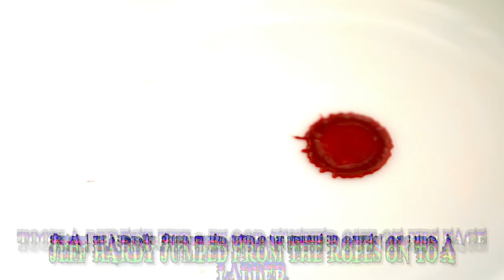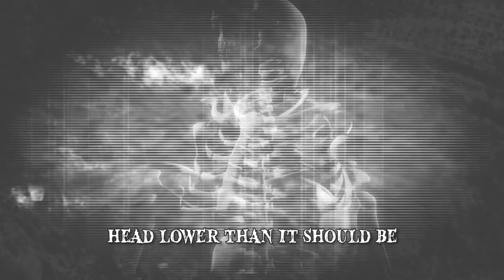7 of the World's Worst Wrestling Injuries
The world’s worst wrestling injuries of all time! From broken bones to serious pain, these are the most horrifying injuries caught on live TV.

7: Joey Mercury
To ‘botch’ in professional wrestling means to attempt a scripted move or a scripted line that ultimately does not come out as planned because of a miscalculation, slip-up or mistake. Most botches are harmless & mainly consist of a wrestler missing his cue, improperly delivering a line or falling before an opponent’s move connects. However, there are examples of botches that have resulted in injuries. In late 2006 during WWE’s event Armageddon, Joey Mercury & his partner John Morrison took part in a four way tag team match.
6: Steve Austin
In 1997, ‘Stone Cold’ Steve Austin was one of the WWE’s quickest rising stars that had achieved a massive following due to his rebel persona. Although his popularity would continue to grow, his career would forever be plagued by an injury he sustained during an Intercontinental Title match against Owen Hart at Summerslam 1997. Near the end of the match Hart performed a piledriver on Austin, which is a sit-down, upside down slam. However, Austin’s head was much lower than it should have been in order for his neck to be protected. When Hart dropped him, Austin’s head & neck were jammed hard into the ground & he was immediately unable to move his shoulder & neck muscles. He struggled through the pain to complete the match’s predetermined finale.
5: Shawn Michaels
While competing in a 1998 Royal Rumble match, Shawn Michaels, who was at the height of his career at the time, sustained a back injury that would cost him four years of his career. The accident took place during a ‘casket match’ between Michaels & the Undertaker. The objective of the fight was for one wrestler to put the other in a casket & close the lid. In order for the wrestlers to complete the scenario, a ‘casket’ had been placed ringside. After performing a reverse jump from the ring, Michaels landed with his back on the edge of the casket. He did not realize it at the time, but the injury resulted in one shattered & two herniated disks in his back.
4: Darren Drozdov
During a 1999 match against D’ Lo Brown, Darren Drozdov sustained one of the most severe injuries in professional wrestling history. When Brown performed the running powerbomb, his signature move, on Drozdov, he was unable to get a proper grip on him, because the latter was wearing a loose shirt during the match. Drozdov also failed to perform a proper jump to assist Brown in the lift leading up to the powerbomb. Drozdov landed on his head & fractured two disks in his neck.
3: Mick Foley
Also known as Cactus Jack, Dude Love or Mankind, wrestler Mick Foley was respected among his peers & loved by wrestling fans for his physical toughness. Throughout his career Foley would engage in a number of hardcore matches in which he would go through tables, barbed wire. During a mid-1998 match against the Undertaker, Foley’s tendency for always pushing his physical limits almost produced a fatal outcome. The ‘Hell in a Cell’ match took place during a WWE King of the Ring event & the competitors faced off in steel cage measuring 15 to 20 feet that had been erected over the ring.
2: Sid Eudy
Standing at 6 foot 9 & weighing over 300 pounds, Sid Eudy’s constitution meant that attempting aerial maneuvers would be quite a challenge for him. Unfortunately, during a 2001 match for the WCW World Heavyweight Championship, his reluctant attempt at executing a ’big boot’ from the top of the second turnbuckle resulted in a near career-ending injury. The move consisted of him kicking with one foot extended while landing on the other. Eudy botched the landing & broke his leg in half, snapping both the tibia & the fibula.
1: Owen Heart
Owen Harts incident inside the ring is often cited as the most heartbreaking moment in professional wrestling history. It took place during a 1999 WWE event called ‘Over the Edge’. At the time Owen Hart was wrestling under the ‘Blue Blazer’ persona, an unpopular & buffoonish superhero. The plan was for Hart to be lowered from the ceiling high above the ring with the use of a harness & grapple line. The harness featured a quick-release mechanism. Hart had performed the stunt a few times before. As soon as he would have reached the level of the ring, he was supposed to act tangled, release the mechanism & fall flat on his face in the ring, in keeping with the idea of his buffoonish persona.